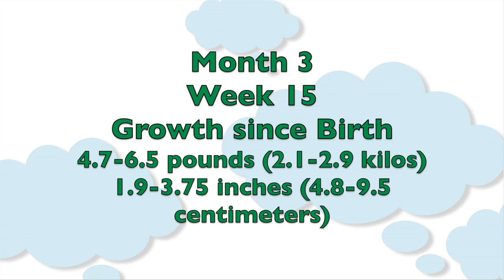3-Month-Old Baby: 15 Week Old Baby Growth | CloudMom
How much should a 15 week old baby measure and weigh? More about your 3 month old baby